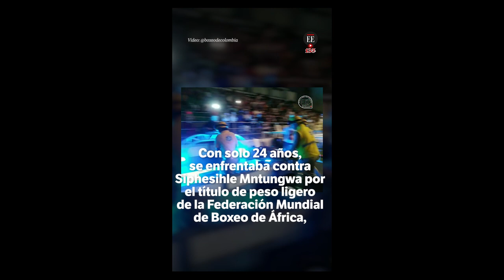Luis Quiñones y otros boxeadores que han muerto tras un combate | El Espectador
En la madrugada de este viernes se confirmó la muerte de Luis Quiñones, boxeador santandereano que llevaba casi una semana en coma después de un combate en Barranquilla. Fue ingresado el pasado fin de semana a la Clínica del Norte en la capital del Atlántico, después de perder el conocimiento en la pelea en la que disputaba contra José Muñoz el título nacional welter junior.